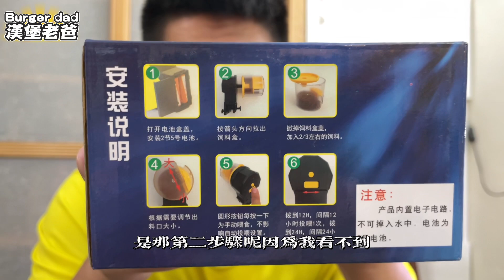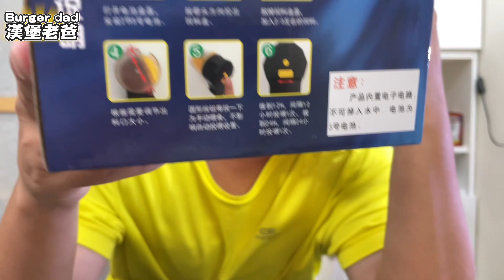2023養魚必備，出遠門怎麼辦，開箱|智能定時自動餵食器|自動餵魚｜漢堡老爸